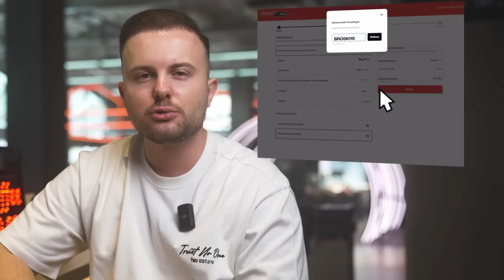At Broski - Die Sport Show - KOMPLETTE Show vom 14. August 2023 🔥🔥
At Broski - Die Sport Show Sendung vom 14. August  2023

00:00 Intro
08:28 2. Bundesliga
27:10 Schalke 04/ Nachwuchsleistungszentrum
45:00 Werbung
46:27 Hot Seat Marius Wolf
48:30 Bundesliga Saison Start
1:24:20 Paulaner Deckel Derby
1:30:30 Top Transfers
1:54:55 Zuschauerfragen
2:01:40 Torwand
2:08:00 Outro

➽ Vielen Dank an unsere Gäste:
Marius Wolf, Martin Groß, Daniel Thioune, Mia Guethe, Raphael Honigstein, Maximilian Beister
🎧 At Broski - der Podcast:
👉 Zu GamerBrother:
Impressum:
Simon Schildgen
C/O Fairplay-Management GmbH
Schauenburgerstraße 116
24118 Kiel